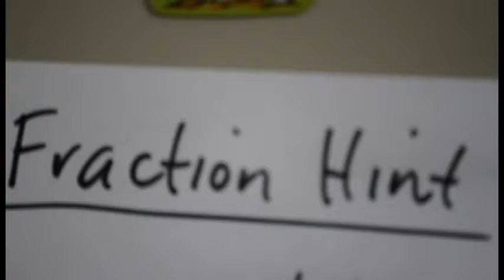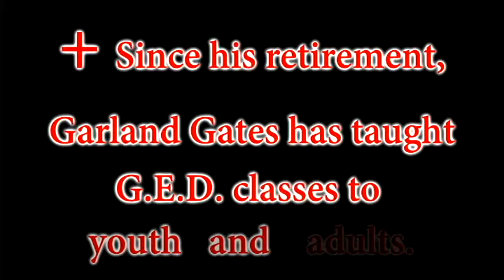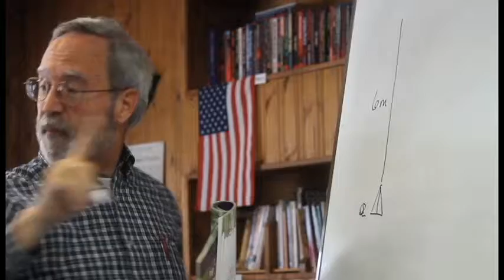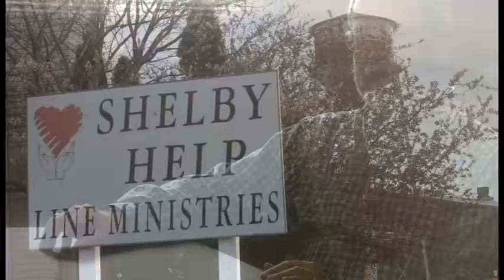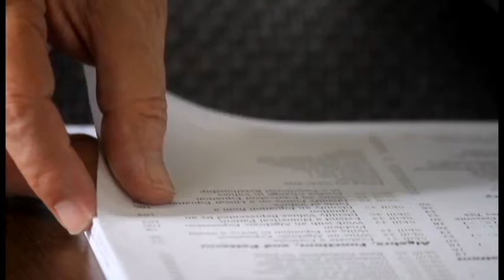+ Empowerment Educator ~Garland Gates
Perspective:  Through the Window of Shelby Help Line Ministries

Garland Gates is an Empowerment Educator for bringing his teaching-wisdom into a setting.  And that community, Shelby, brings adult schooling to the next level.  G.E.D. schooling for adult education can mean many things, namely, the stories of people who have slipped through the cracks still on their way to a high school diploma.  Next door, to the train tracks, Shelby Help Line Ministries is an independent but constantly running track of education.  Garland Gates is the Empowerment Educator through his diligence to progress, in those individuals who have gone the extra mile without education.  And out of that circumstance, Garland Gates being honest, seeing the real reasons behind most missing students in the classroom.